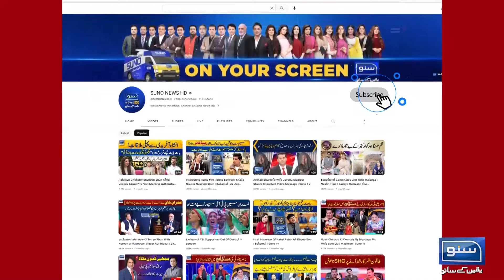PMLN in Trouble | Barrister Gohar Khan Latif Khosa Important Media Talk | Suno News HD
PMLN in Trouble?
Barrister Gohar Khan Latif Khosa Important Media Talk!